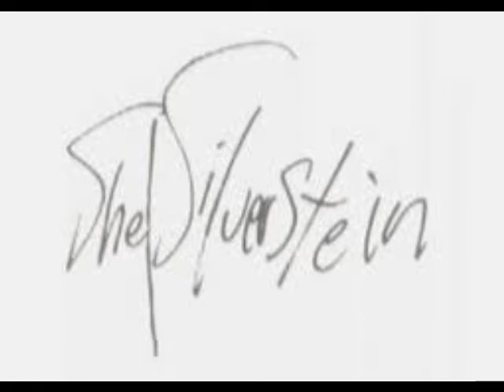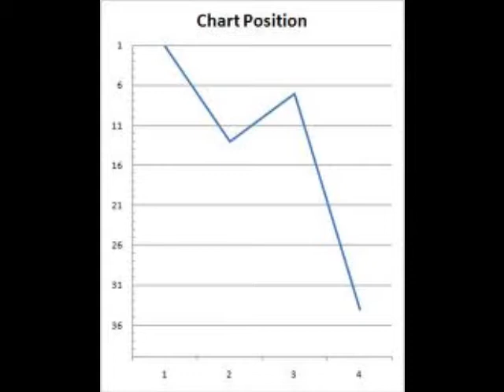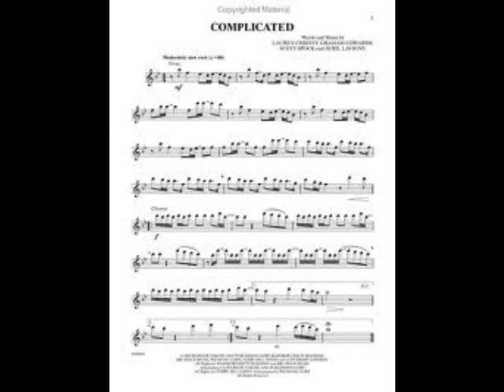Shel Silverstein: Sure Hit Songwriter's Pen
A little comedy for a change of pace, now. The genius that was Shel Silverstein had an unsurpassed eye for comedy situations that nobody else would even think of. here's the sad, sad tale of the pen that should have made him a billionaire!